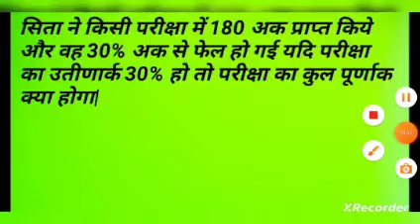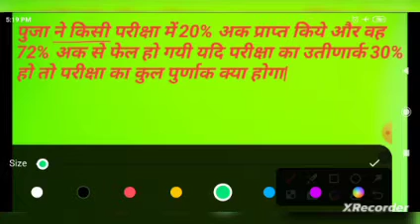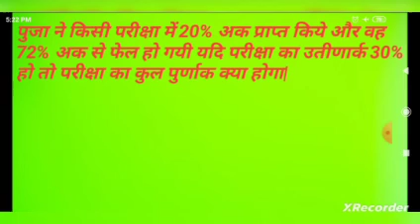SSC GD Mathmatics रामानुजाचार्य सीरीज maths reasoning gk hindi test series #2024